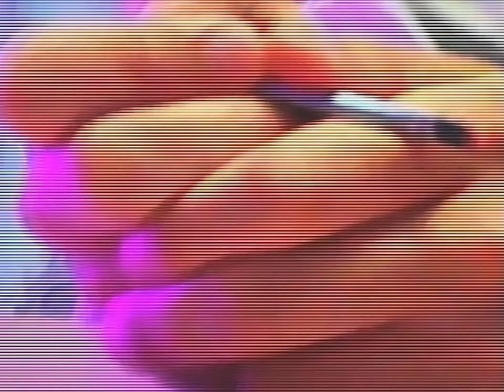MATT TAYLOR - End Like This (Official Video)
MATT TAYLOR - End Like This

Lyrics

I think I’m seeing you on Saturday
I get the feeling you’d rather not
But now it’s just a couple days away
Yeah, I think you’re getting close to calling it off

But I’ve been sitting through summer to ask you
For a moment, I thought I had you
But you cut me off the second that I did

We had it for a moment, now you’re calling it quits

Yeah
Crazy, how did it end like this?
What changed it?
Yeah, the way that you flipped

But maybe it had to end like this
I caught it for a moment but I don’t wanna keep
Replaying
Yeah, the way that we kissed

I spoke to you on Saturday
Yeah
You said I’m overbearing, catching feelings when I just wanna talk
Now I’ve had a couple of days away
You know I don’t wanna say it I
I thought I knew you but I guess that I don’t

‘Cause I was sitting through summer to catch you
But you shut me out the second that we kissed

Yeah
What changed it?

But you say you’re just so much better when you’re on your own
And you only wanted to talk cos you had nothing better on

Yeah
When I was sitting through summer to catch you

Yeah
What changed it?

Written by: Matt Taylor & Hugh Reilly-Smith IG: itsmatttaylor & itscatmarina
Produced by: Matt Taylor, Hugh Reilly-Smith & Jomo Kruschinski IG: jomokru
Recorded by: Ramera Abraham IG: rameraaa
Mixed by: Ashley Krajewski IG: ashkrajewski
Mastered by: John Davis IG: johnkeithdavis1

Director & Producer: Julia Jalyschko IG: juliajaly
DP & Producer: Elisa Daniel IG: elisadaniel18
1st AD: J Frisch-Wang IG: theclergyman
Production Design Assistant: Julian Wörndl IG: juloioi
Stylist: Matteo Valmora IG: ziamatty
MUA: Stella Chiara IG: theystella
MUA Assistant: Jesse Strikwerda IG: nomoretaupe
Gaffer: Ginevra Marino IG: ginevra.mrn
1st AC: Vivian Köneke IG: viv_ioo
Best Girl: Sophie Gusenko IG: soson8er
Editor: Ashton Green IG: ashton___green
Colour Grade: Outer Limits Post Production IG: outerlimitspost
Title Design: Kramer Studio IG: gabbfazio & tommasofrnz
Studio: Studio DB Berlin IG: studio.db.berlin